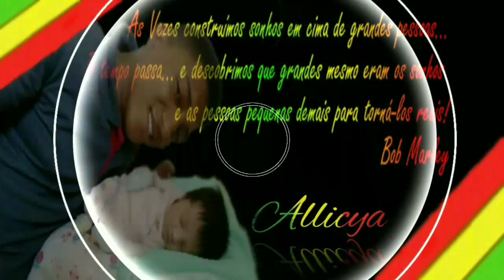Melo De Gueixa 2019" Lançamento Exclusivo ( Sem Vinheta )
- É Mas Uma Pedra Lançada, Batizada e Divulgada Por Mim, Tonny RasTa, O Colecionador 😎👑❤️🎶🇯🇲

- CháááMma ReggaeirOo ApaiXoÖonaDóÓó , Na Pegada Do Tonny RasTa ColecTion, Esse Vale A Pena VcC CurTy ! 😎👍✓

- Meu Nv Facebook , Add Lá AceiTo Tds Galera !!!

- Whatsapp , 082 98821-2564 Chama-se Tonny RasTa ColecTion !!! 😎✌️🇯🇲

- NãoØo Se EsQuecendo De se Inscrever , DX Seu Like 👍 e ComparTilhar Cm A Família ih Amigos , Desde Já Agradeço A TDS ! 😎🙌❤️👏🚦